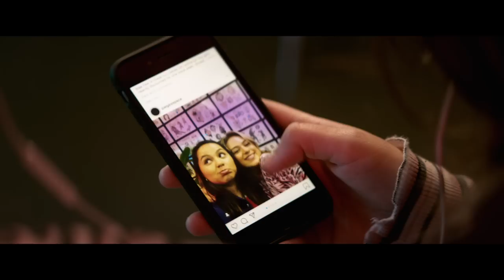Paige - Waves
Directed by Vision Thing
Starring Paige Tapara and Lily Powell

Lyrics:
In my head there’s a voice in this silence
And I can’t understand why I fight it
Cause I’ve been running round for days
Hoping that you feel the same
I just hope that you know I’m still trying

To be honest with you
Honest with myself no
I’ll tell the truth

These feelings come in waves
I know I’ve got some things I need to change
To be better
Yeah they come in waves
To be better
A better me

Climbing trees tryna see where your heart is
Clean my teeth just to bite through the nonsense
Running through my insecure
Mind I’m feeling so unsure

I wanna be honest with you

To be better
Yeah
They come in waves
To be better
A better me

A better me
And someday I might
Try to get up
From this fall
And someday maybe I
I won’t be a lonely heart
Could you be my start?

To be better
To be better
Yeah
To be better
A better me